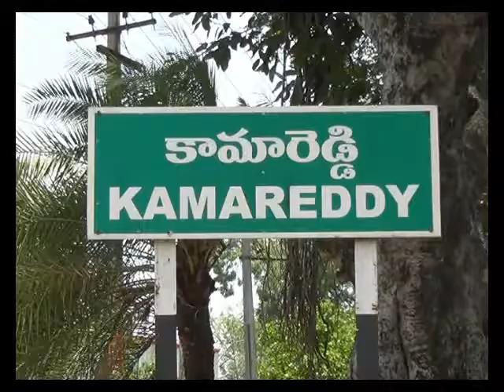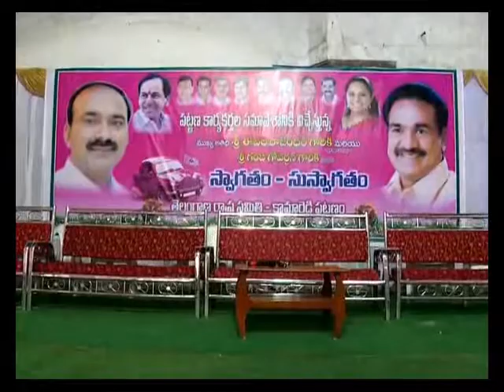Minister Etela Rajender Participating By Development Programs At Nizamabad District